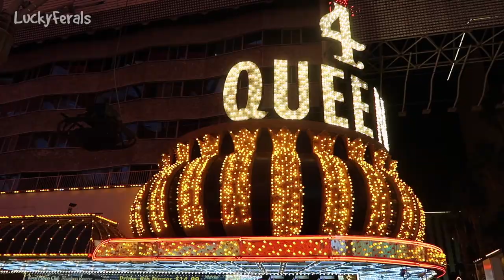Boo Days 304 305 - The Cat Sitters Taught Boo How To Sit On Command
The cats have all been eating well while I've been away. Boo has been learning how to sit on command. I've been sneaking in some time to sight see and relax in Las Vegas but not nearly as much as I wanted to. Ricky Martin puts on a great show at the Park Theater.

NOTIFICATIONS: Please make sure to hit the notifications bell to be notified about all new videos and live streams.
THUMBS UP: Please thumbs up the video if you enjoyed it.
COMMENT: Please leave a comment letting us know what you enjoyed about the video or just to say Hi. :)
SHARE: Please share links to these videos on your website and social media pages.

SMARTYKAT FEATHER WHIRL ELECTRONIC CAT TOY: